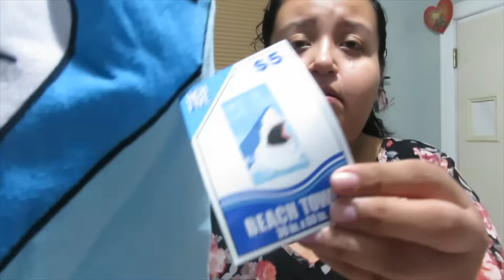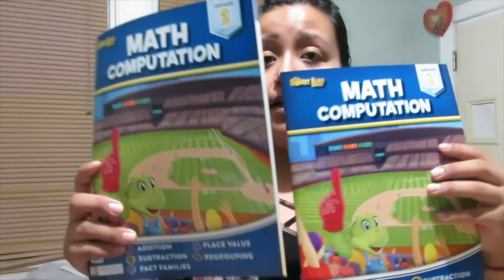👨‍⚕️Lo QUE nos DIJERON en su CITA del DOCTOR de mi HIJA!!🏥┃Una Familia De Youtube Vlogs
↪Enlace a la cajita de INFLUENSTER donde me mandan productos gratis por solo dar mi reseña

↪Enlace a PINCHME OTRA pagina donde tambien me mandan productos GRATIS con solo obtener tu OPINION: